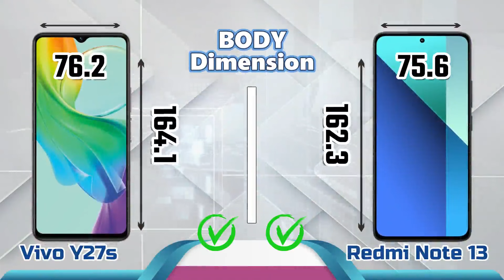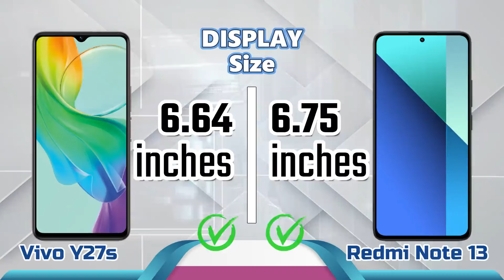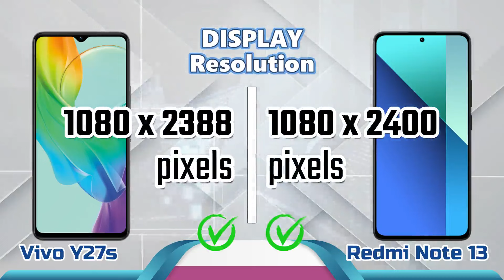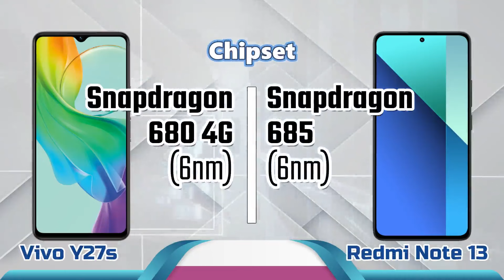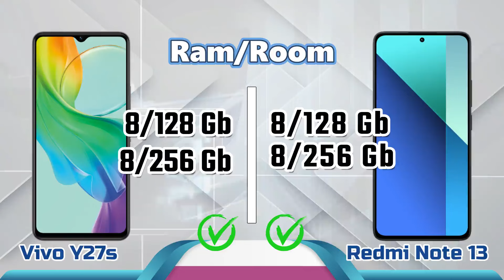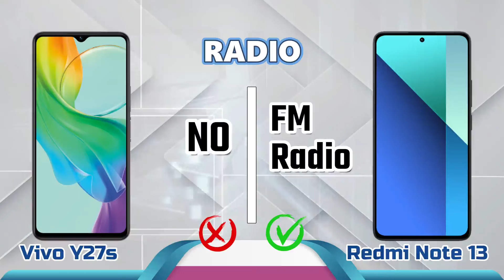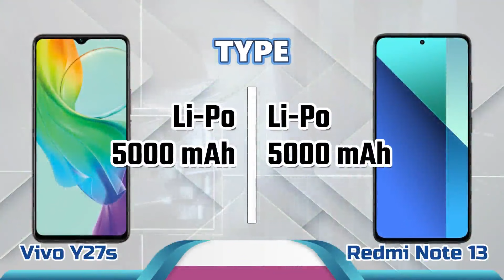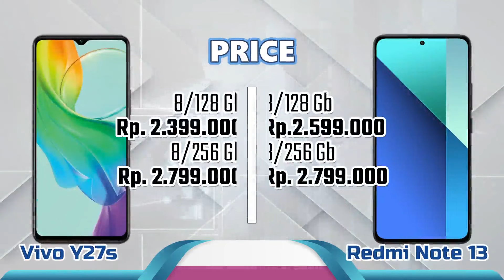Vivo Y27s VS Redmi Note 13 II Harga SamaLebih Wort It Yang Mana